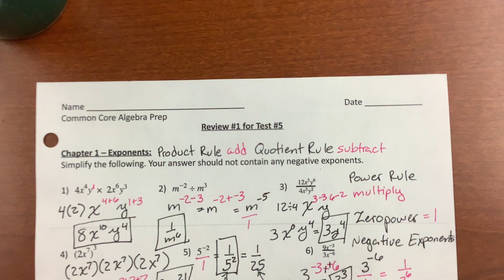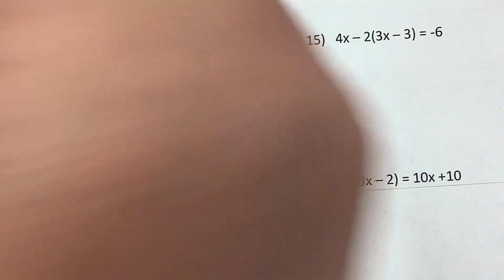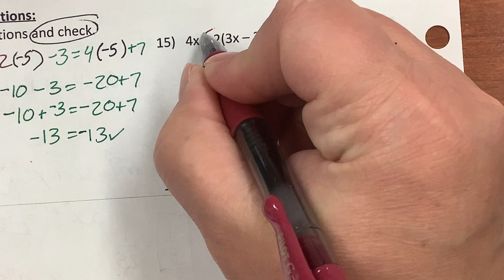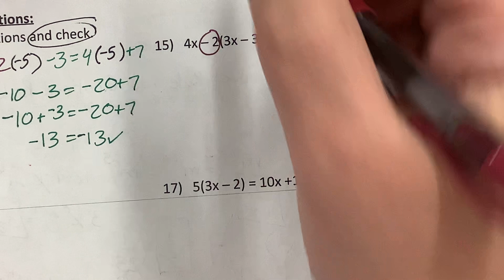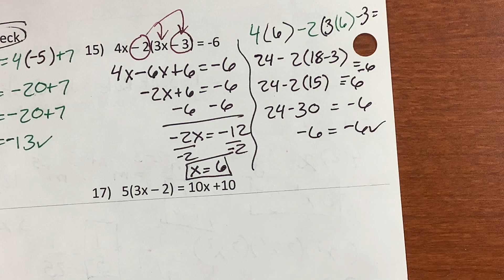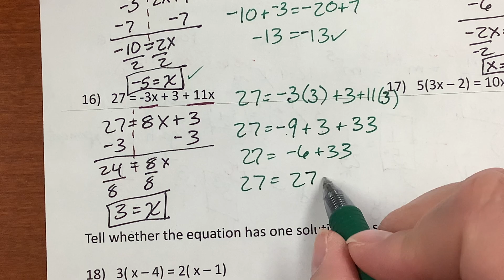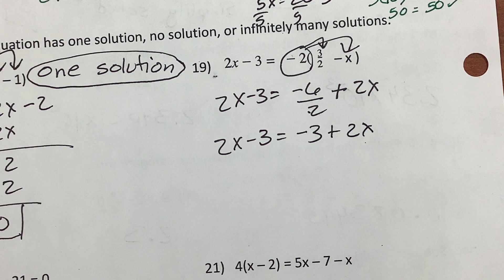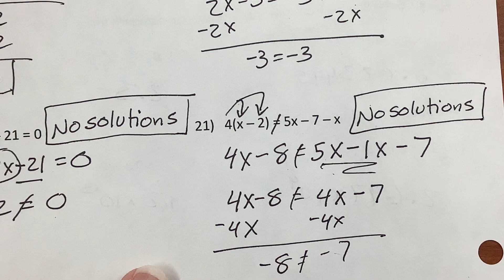Review 1 for test 5 pt 2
Review chapter 3 equations - solving equations and checking your answer and finding the number of solutions